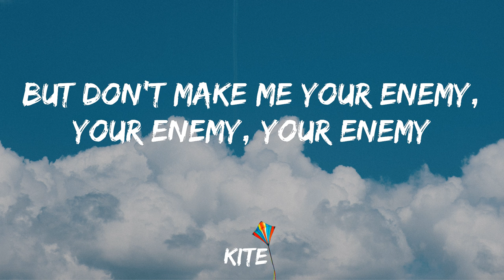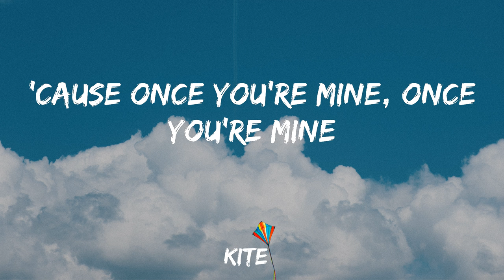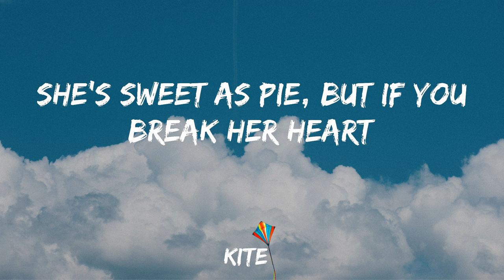Katy Perry - Dark Horse (Lyric Video)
Share Dark Horse by Katy Perry to your friends!